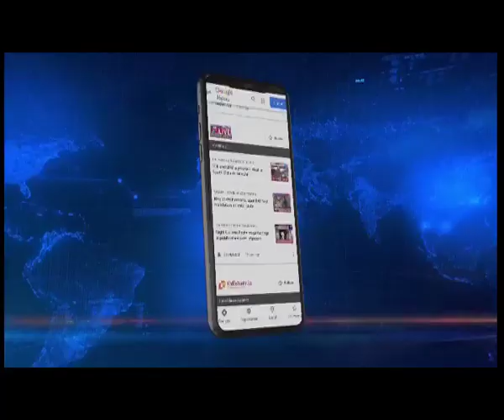Manipur | Darjeeling MP Raju Bista visits Noney Landslide site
Darjeeling MP Raju Bista is also at the site of the tragic landslide in Noney. Sarkar is at the ground zero to oversee the ongoing rescue operations. Noteworthy here is that 107 Territorial Army, which has lost several of its personnel in the landslide, is headquartered at Jalapahar in Darjeeling.